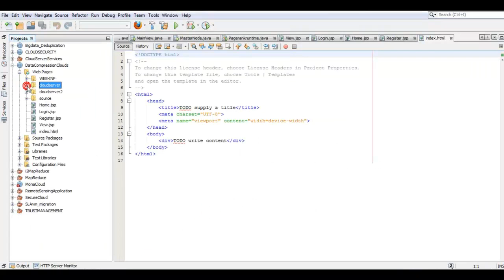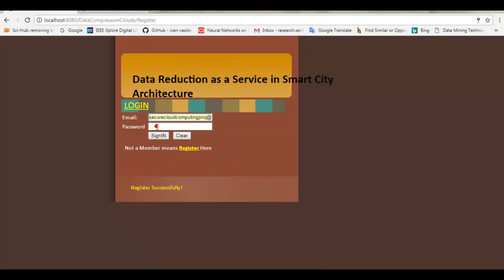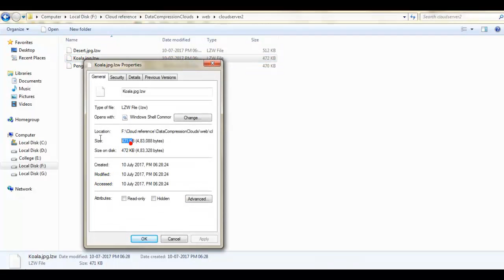Data Reduction as a Service in Smart City projects